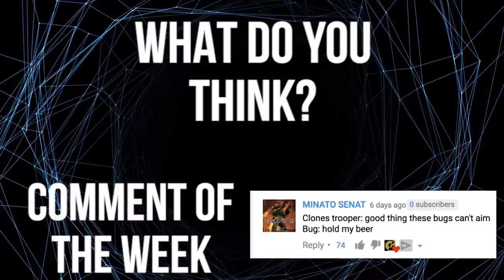Why the Droid Army was Absolutely GENIUS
Unlimited Droids = Unlimited Power. Also, would someone give those Separatist Coders a raise?